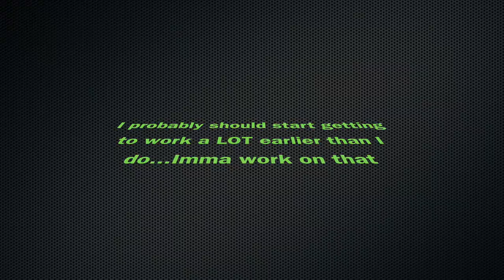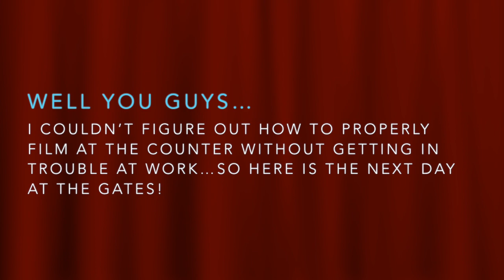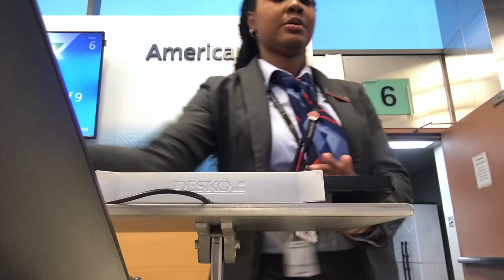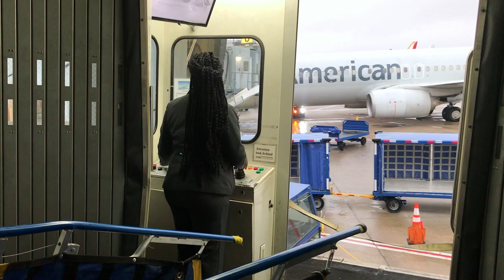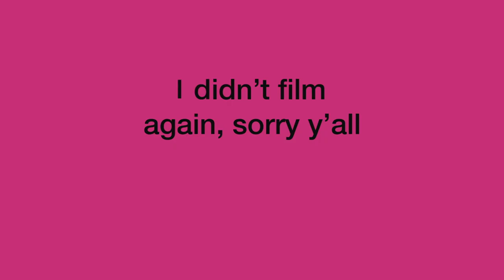Day In The Life Of A Gate Agent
Hey y'all!! Join me over a series of days to see what it is that a gate agent for a major airline does in a day!!